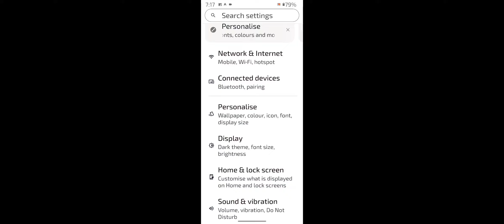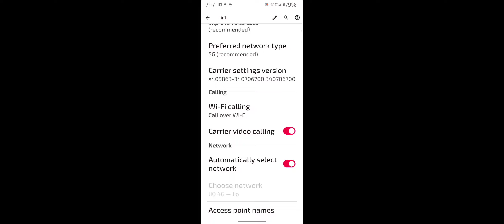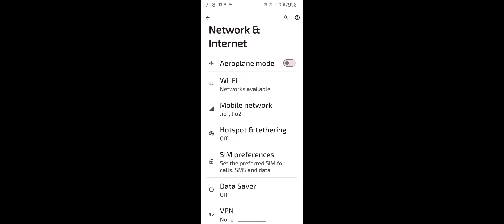Motorola g84 5G Sim Not Showing & Working Problem Solve